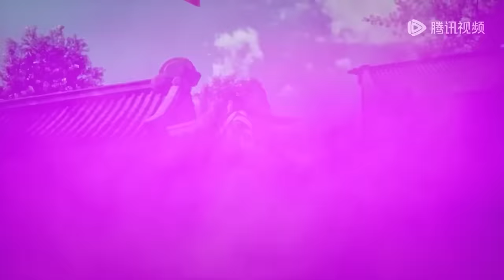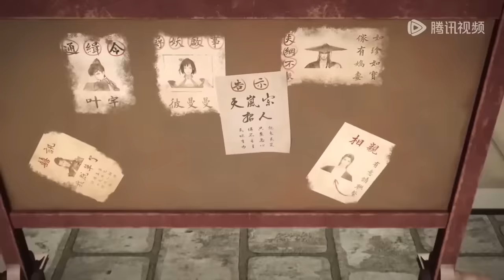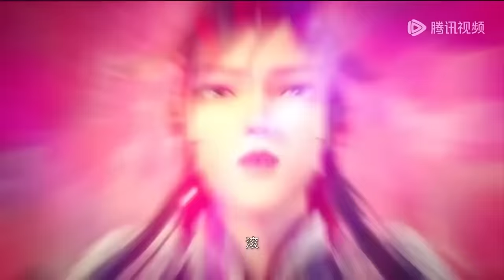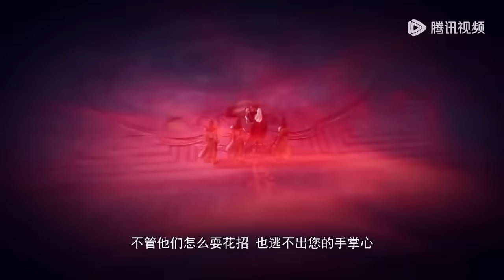🍥永恒的炼气期主角，竟然一觉醒来，成了修真界第一大佬！？【炼气十万年 One Hundred Thousand Years of Qi Training】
简介:
Drama name：【One Hundred Thousand Years of Qi Training】